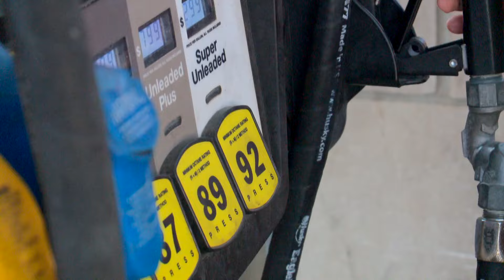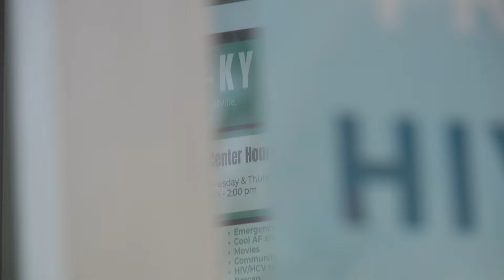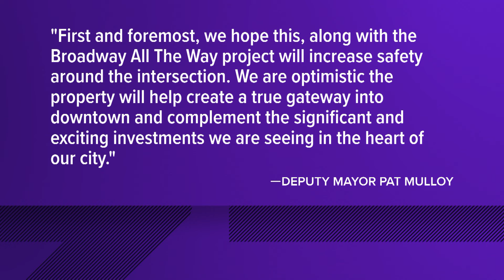Community members brace for downtown Louisville Thorntons location closing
Over the last year, there were 34 reported crimes around that area according to the Louisville Metro Police's crime dashboard.